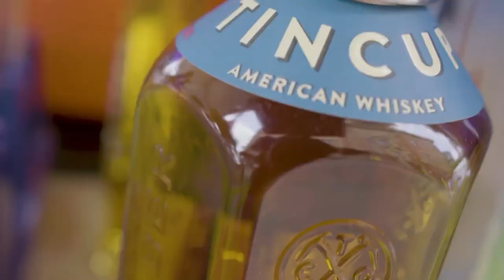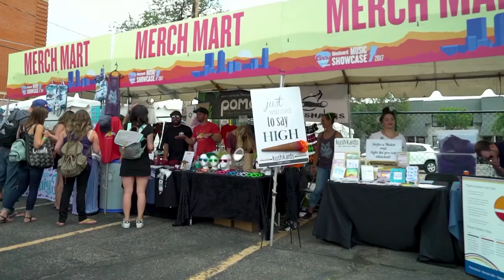Open Music Sessions June 2018: Kid Astronaut